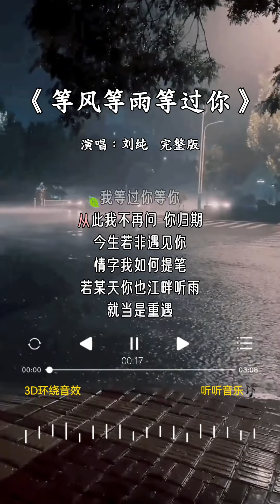刘纯 的《等风等雨等过你》